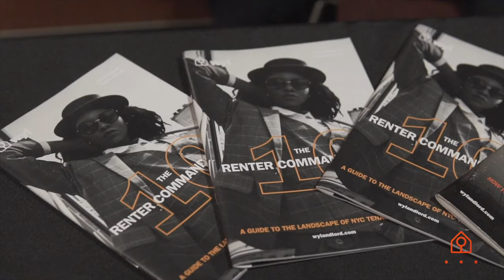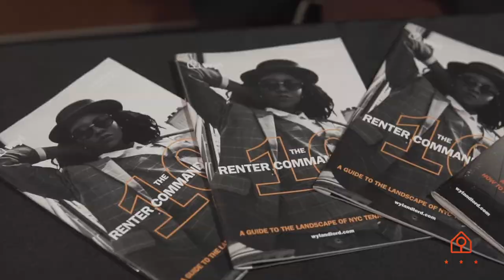WYL Live Pt 2 - A Talk About Entrepreneurship, Creatives and Artist in Philly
In this conversation Ofo Sits with Brandon Pankey (Vp at Live Nation), Gab Paoletti (State Management Model), and fine artist Dyymond Whipper- Young, to talk about creating professional opportunities for the Philadelphia art community.